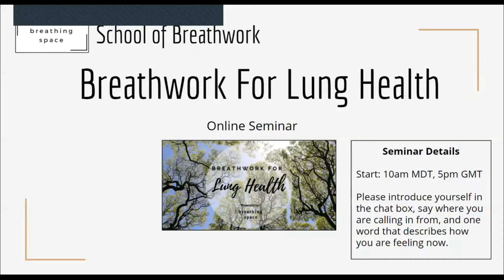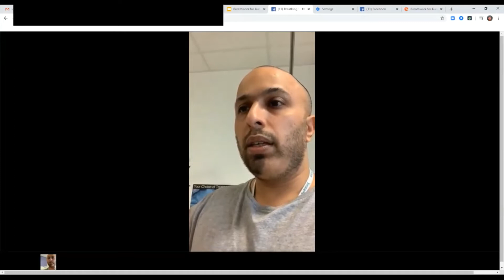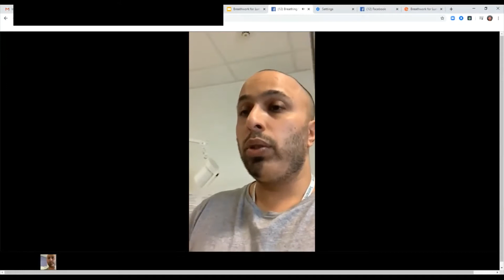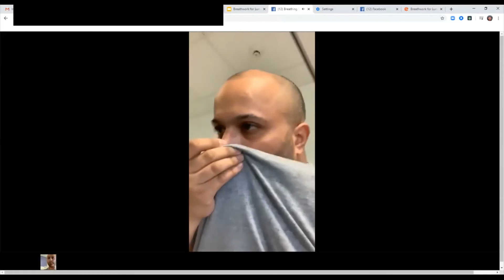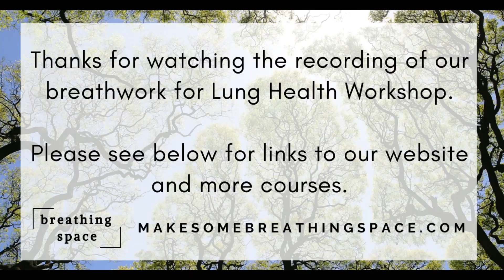Breathwork for Lung Health Monday 6th April 2020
This is a live workshop for the Breathing Space Breathwork for Lung Health course. We try a number of different techniques, including checking in, breath stretch, breath emptying, nose breathing and even some silliness too!

If you would like to join the course (why not, it's free!) then please

The course is collaborative (just like the workshop) so if you have a technique or exercise to share, then DEFINATELY join and share!

Both the video and course is free, however, if you feel able to make a donation then it is very welcome